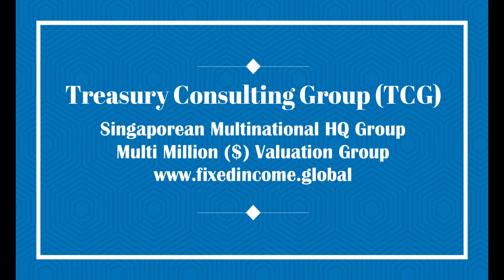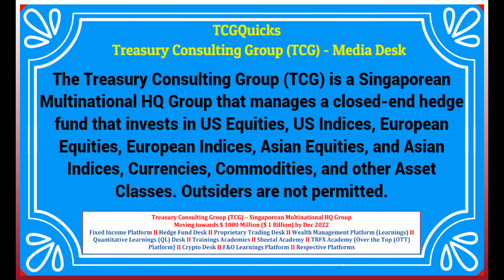Treasury Consulting Group (TCG) - 1 Minute Noodles (Video 117)